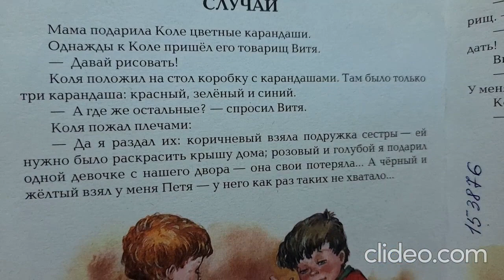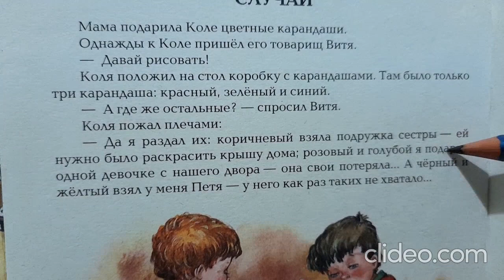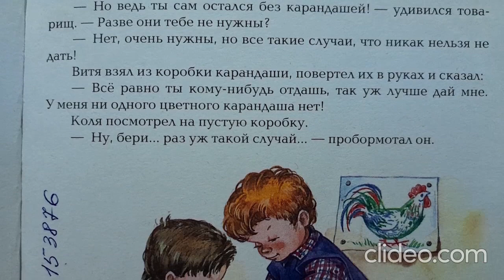RUSSIAN READING AND LISTENING A1+: Случай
Practice reading and listening in Russian